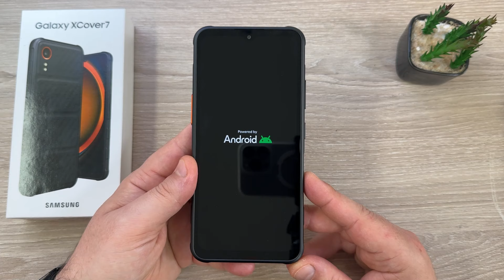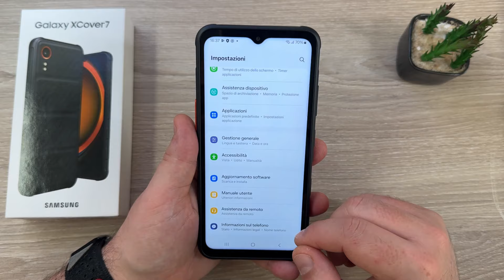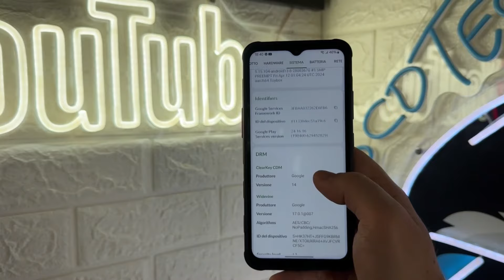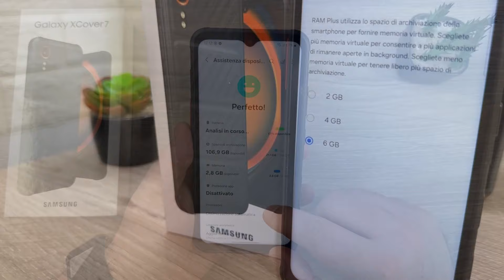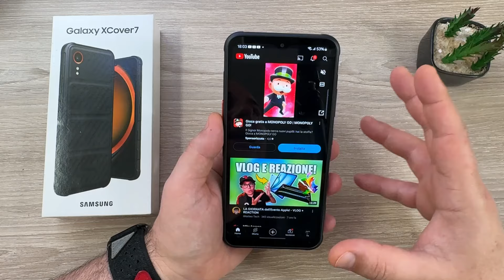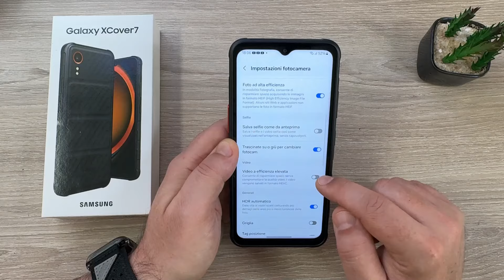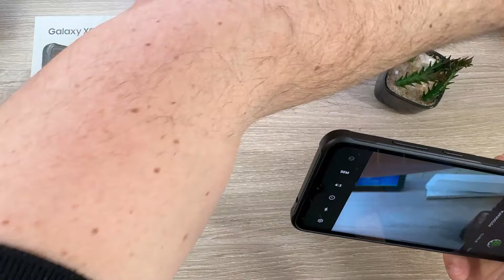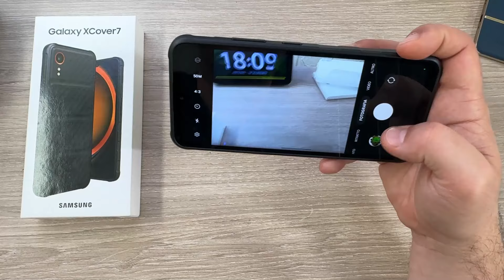Samsung Galaxy XCover7 - A 259€ HA SENSO! Miglior RUGGED PHONE 2024 con eSim 5G Android14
Samsung Galaxy XCover7 📱🛠️